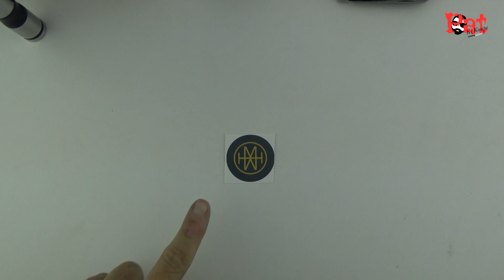Le 1925 par Marie Taillardat Coutellerie